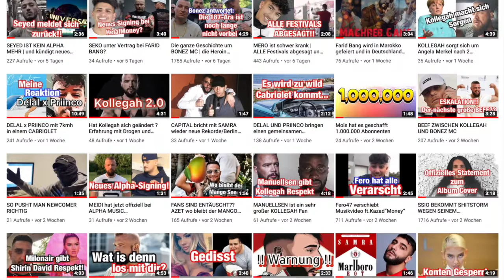Seyed veröffentlicht seinen 1.Disstrack in seiner Karriere | Wer ist gemeint Freunde?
Rapper Seyed plant seinen ersten Disstrack seiner Karriere,
wer ist der Unbekannte der nicht erwähnt werden darf Kollegah?ein Alpha-Member, oder vielleicht kein Rapper vielleicht ein Youtuber in den nächsten Wochen wissen wir mehr .

Hier das Album von Seyed Vorbestellen: